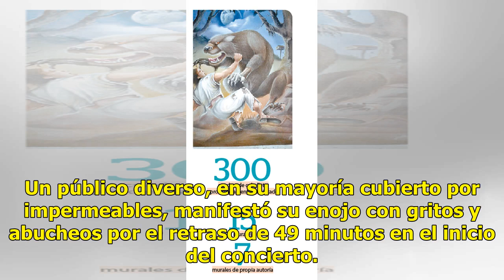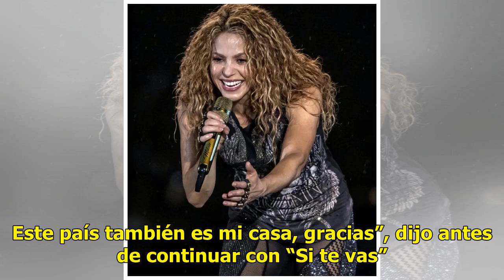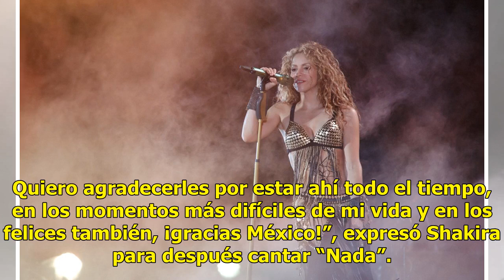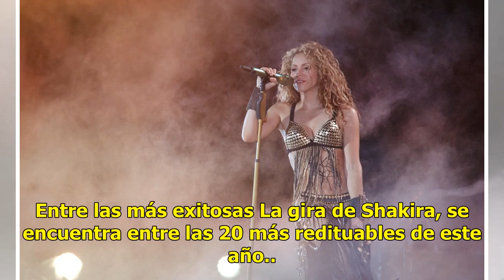Shakira se siente en casa - El Diario de Yucatán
Ni la lluvia opaca el regreso de la cantante a México CIUDAD DE MÉXICO (El Universal).— Ni la fuerte lluvia que cayó horas antes de que iniciara su presentación, pudo impedir que los seguidores mexicanos disfrutaran del primer concierto de Shakira en siete años. Un público diverso, en su mayoría cub...